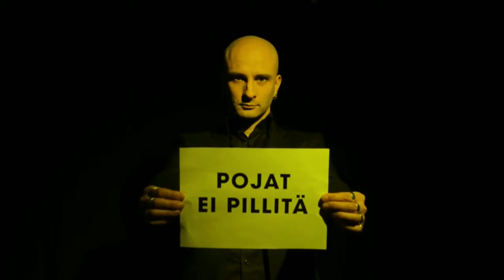Herra Ylppö & Ihmiset: Pojat Ei Tanssi (Official Video)